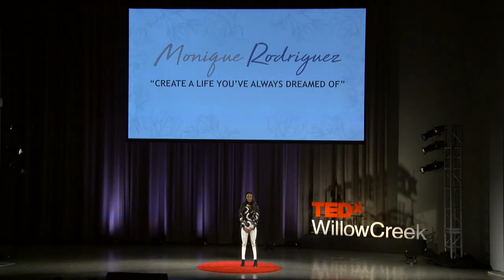Create a Life You've Always Dreamed Of | Monique Rodriguez | TEDxWillowCreek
Monique Rodriguez, is a first-generation successful American entrepreneur, where she combined her background in the healthcare field and her passion for beauty to develop Mielle Organics.  Spending nine years as a registered nurse and developing a regimen for healthy, tailbone-length hair, where key attributes to Mielle Organics becoming the most sort after beauty brand among curly, texture and natural hair consumers. After four short years from concept to garage, Mielle Organics is available in top retail stores in the United states and over eighty-seven countries worldwide.  Monique Rodriguez is dynamic and multi-faceted with a true love and appreciation for all things beauty related. Earning the self-proclaimed title of “A True Creative Maven & Innovator”, she has a vibrant media presence and has shared her brand story and entrepreneurial journey in several magazine features and national television appearances such as The Real and The Wendy Williams Show.  Monique is also a wife and mother, resides in Indiana with her husband and COO of Mielle Organics, Melvin and their two beautiful daughters, Mia and Mackenzie. Monique Rodriguez is the owner, CEO & Founder of Mielle Organics that was inspired to share her regimen of healthy, tailbone-length hair with the masses. This was initially exercised with the creation of the first Mielle Organics product, the Advanced Hair Formula, a unique proprietary blend of herbs, amino acids and minerals to support healthy hair, skin and nails, and immune system.

After popular demand, Monique began to meet her customers with the products they demanded with the introduction of the Mint Almond Oil, acclaimed for its scalp sensation, root stimulation for hair growth and illustrious shine. Today, Monique’s products have welcomed a global and viral sensation, being sold in retailers Nationwide such as Sally Beauty, Target and CVS. Mielle Organics is armed with an array of products including best sellers: Babassu Oil and Mint Deep Conditioner, Mint Almond Oil, and the Organic White Peony Ultra Moisturizing Leave In Conditioner. This talk was given at a TEDx event using the TED conference format but independently organized by a local community.